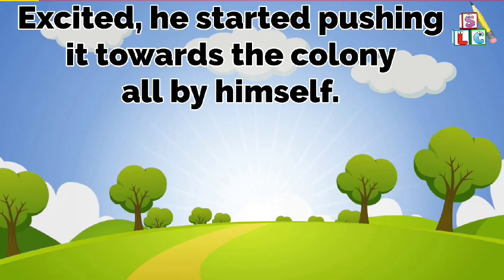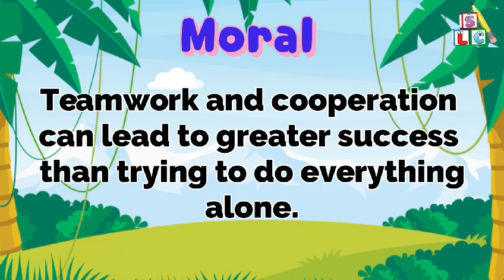The Power of Teamwork Short Story |One Min Story | Moral story in English | Short Stories in English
The Power of Teamwork Short Story |One Min Story | Moral story in English | Short Stories in English | Bed Time Story For kids

Hello kids,
Welcome to Simple Learning Corner,
In this Video, a very beautiful story is described with interesting pictures. A Moral Value of teamwork is shown and is liked by kids even by adults.

लोमड़ी और कौवे की कहानी
सच्ची मित्रता
गिलहरी और कुत्ते की कहानी
सच्ची मित्रता
मधुमक्खी और पक्षी की कहानी
एकता की शक्ति